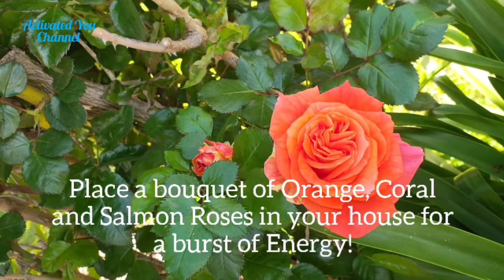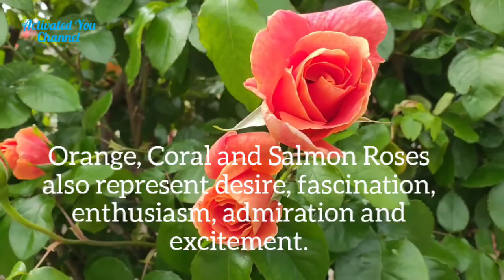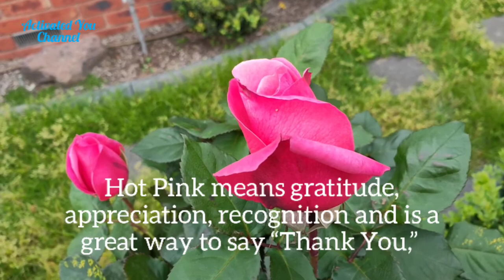Rose Color Meaning | Roses Video Collection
Roses are in full bloom and it's looking so Beautiful. Here is my Roses Video Collection
with rose color meaning.
Roses and flowers in general gives a certain
vibrant energy, excitement, enthusiasm,and happiness. It surely gives positive energy and brightens your mood.
Happy viewing my friends..
and enjoy the music..

Lots of Love fr Activated you channel.